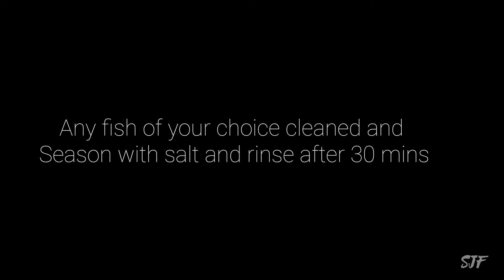FISH CURRY | SIMPLE AND EASY| HOW TO MAKE FISH CURRY | GOAN STYLE | SIMPLE JAS FOOD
INGREDIENTS:
1 CUP GRATED COCONUT
6 TO 7 KASHMIRI RED CHILLIES
1 TSP CORIANDER SEEDS
1 TSP CUMIN SEEDS
1 TSP TURMERIC SEEDS
1 TSP TAMARIND
GARLIC CLOVES AND 1" GINGER
2 GREEN CHILLIES
1 ONION
1 TOMATO
ANY FISH OF YOUR CHOICE